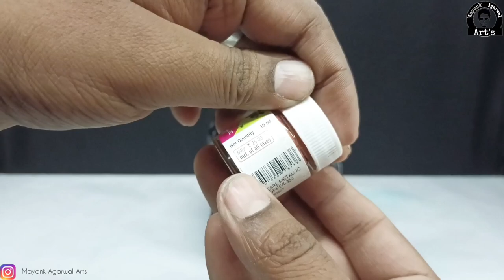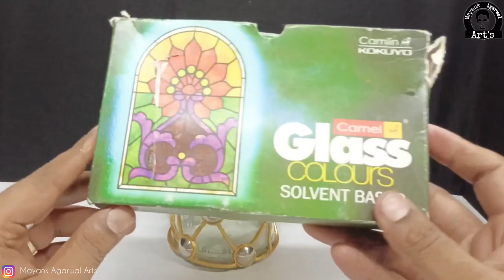Top 10 | Glass Bottle Art | Diwali Special Easy Bottle Decoration Ideas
Designer Mold
Rose Silicon Mould